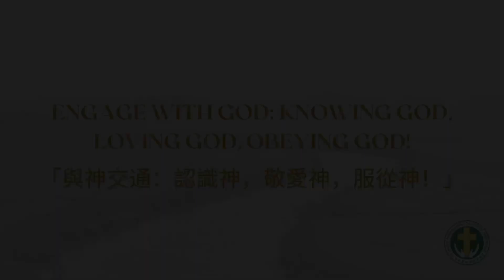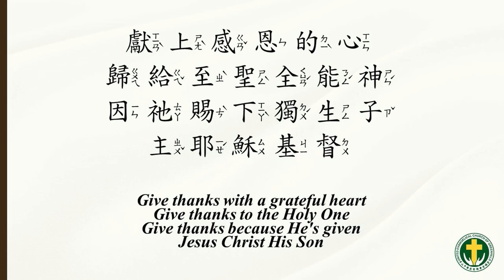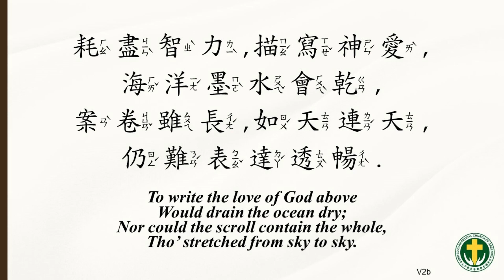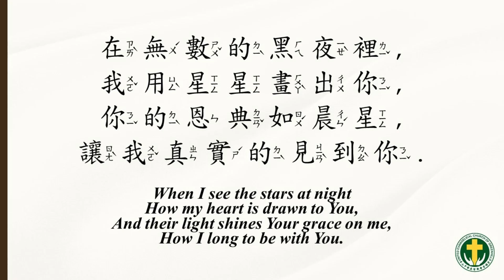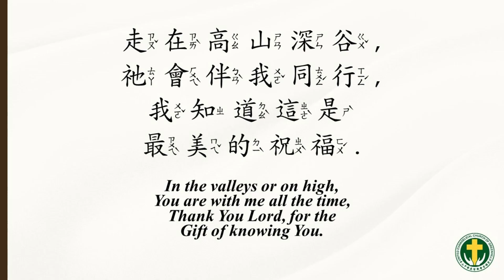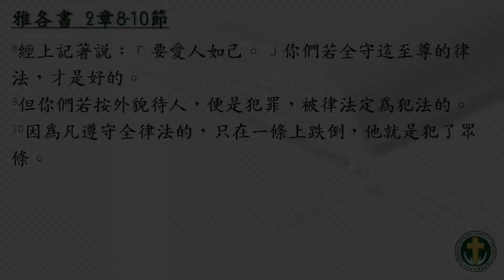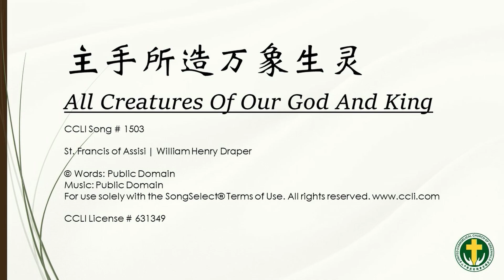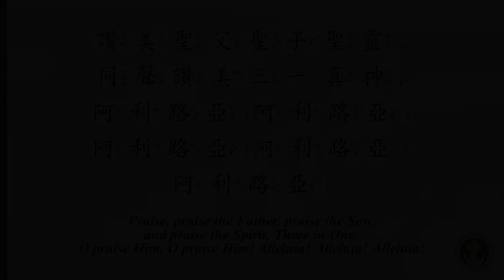Chinese "Hypocrisy" Pr. Bernardo So Jr. UECG Aug 20, 2023 Service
Music used during Praise and Worship:
Give Thanks - Henry Smith
The Love of God - Frederick Martin Lehman, Meir Ben Isaac Nehorai
The Gift Of Knowing You - Jessica Lee | Sandy C. Yu

Music used for Benediction:
All Creatures Of Our God and King - St. Francis of Assisi | William Henry Draper